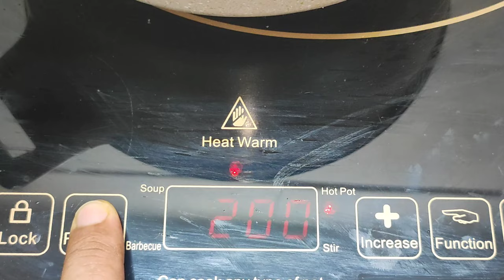ডা জাহাঙ্গীর কবির স্যারের Jk Lifestyle এ ফুলকপির খিচুড়ি কিটো ডায়েট /Cauliflower Khichuri Weightloss